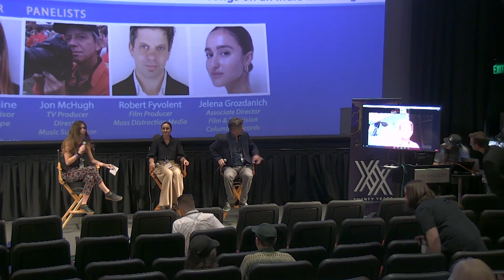8th Annual GMS Conference: The Music of Indie Films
From music rights holders to the filmmakers who want to use them, we discuss what it takes to license songs on an indie film budget. Recorded at the 8th Annual GMS Conference held at LA Film School on Saturday, October 1st, 2022. Video editing by Morgan Pearson.

Panelists: Robert Fyvolent, Jelena Grozdanich, Jonathan McHugh

Moderator: Katy McIlvaine